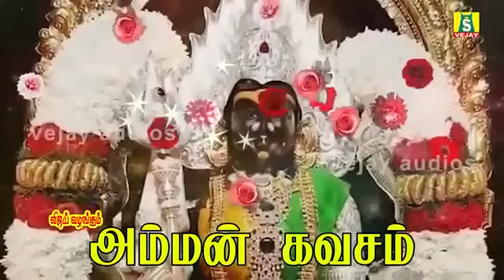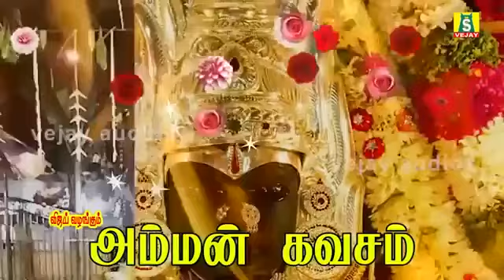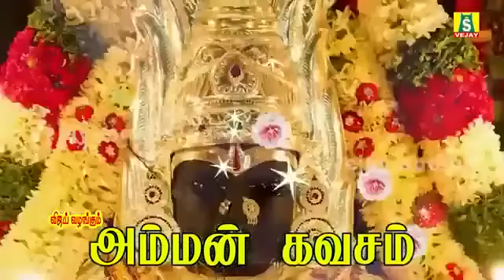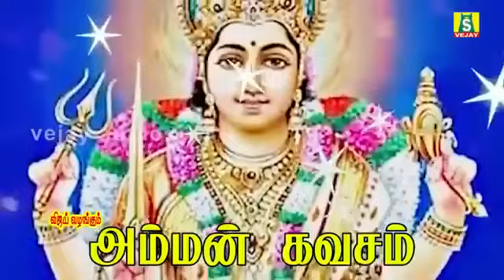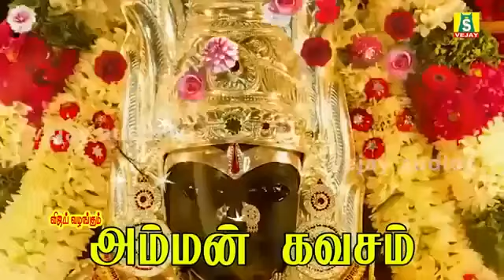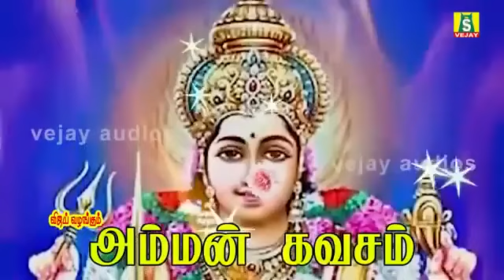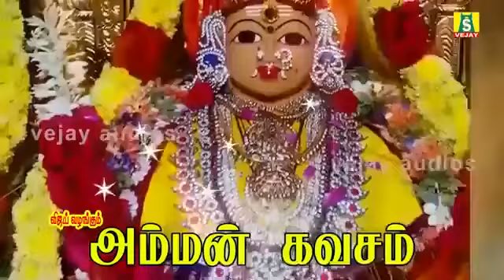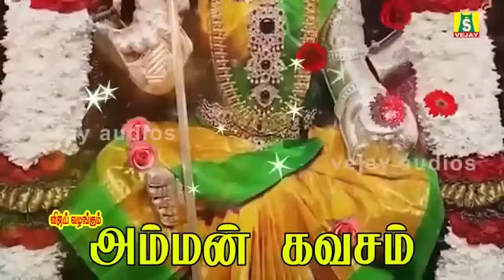FRIDAY SPECIAL காலை மாலை சக்திவாய்ந்த அம்மன் கவசம் கேளுங்கள் அம்மன் அருள் கிடைக்கும் AMMAN KAVASAM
FRIDAY SPECIAL காலை மாலை சக்திவாய்ந்த அம்மன் கவசம் கேளுங்கள் அம்மன் அருள் கிடைக்கும்
  AMMAN KAVASAM
SUNG BY : LATHA MALATHI